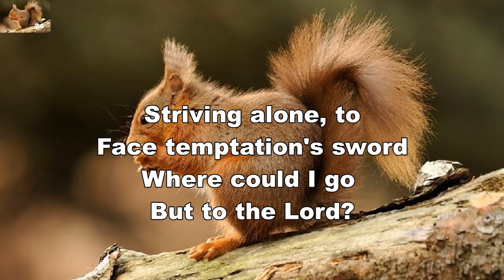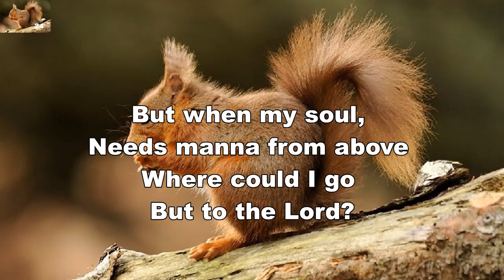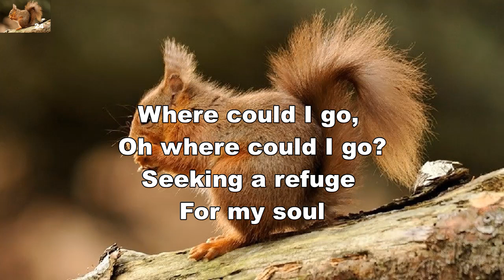Where could I go, oh where could I go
Praise song by James Buchanan.
Background: Austria.